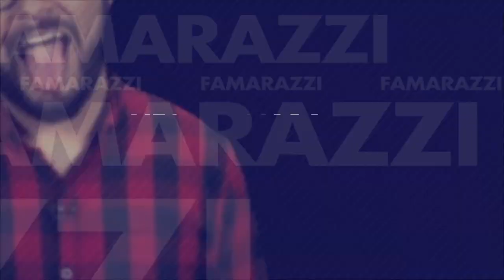¡Madonna sube video donde toma su propia orina!